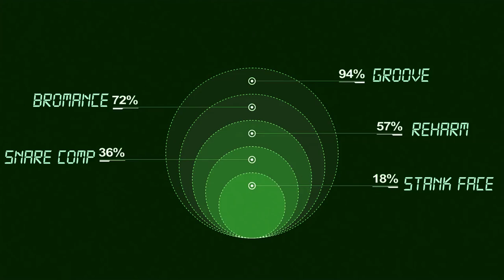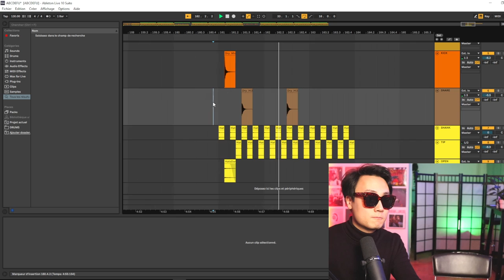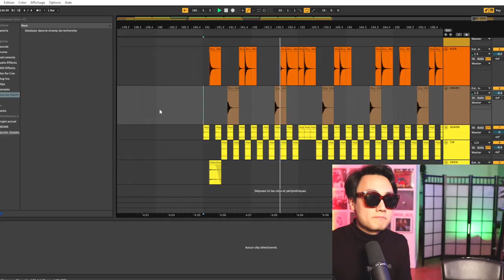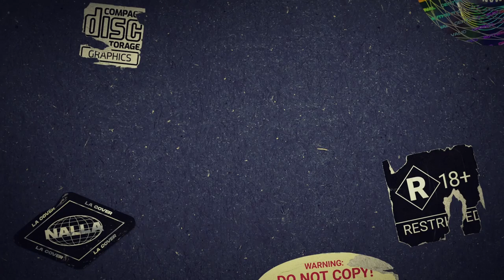[ UNDERCOVER ] "ABCDEFU" de Gayle, ft. Camille Frillex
▶ UNDERCOVER #3

Dans cet épisode, Nalla et Chillytoy reprennent la chanson "ABCDEFU" de Gayle, avec une invitée de marque: Camille Frillex !

00:00 INTRO
00:33 EXPLICATIONS
01:27 PRODUCTION
04:50 COVER

▶ À propos de UNDERCOVER
Nalla est une streameuse, beatmakeuse et chanteuse, fan de Jazz/RnB/Hip-hop et à l'énergie inépuisable, et Chillytoy est un multi-instrumentiste et ingénieur du son remarquable, tous deux originaires de Paris ! Retrouvez-les une fois par mois sur Twitch où ils enregistrent cette émission en live, sur la chaine de NALLA
"UNDERCOVER", c'est notre nouveau format musical et fun, qui vous fera voyager au cœur de vos tubes préférés.